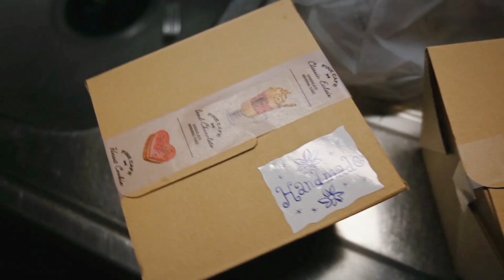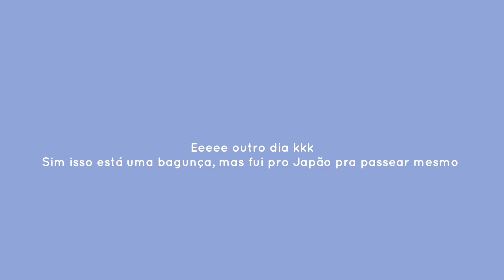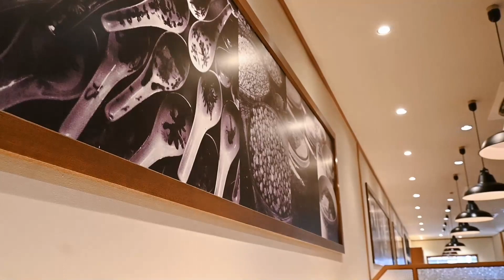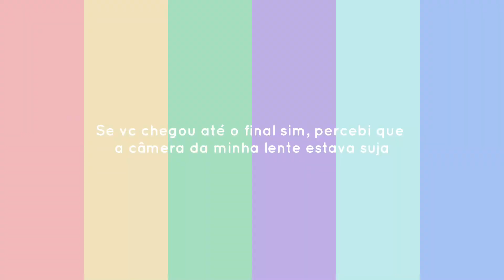Mini vlog no Japão - passeando na feirinha, brechó e outlet